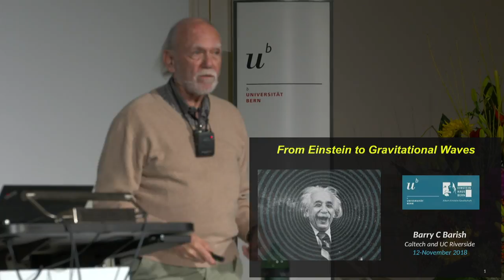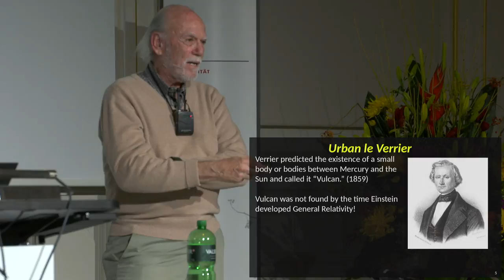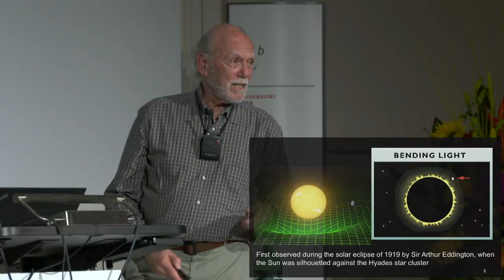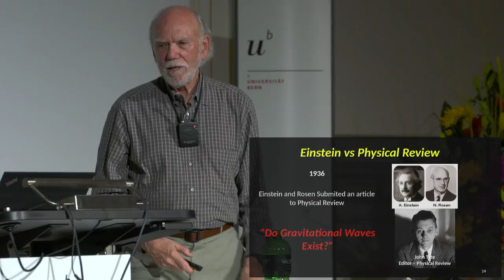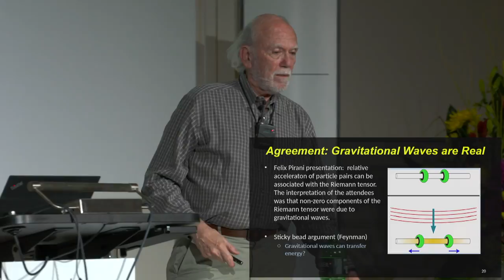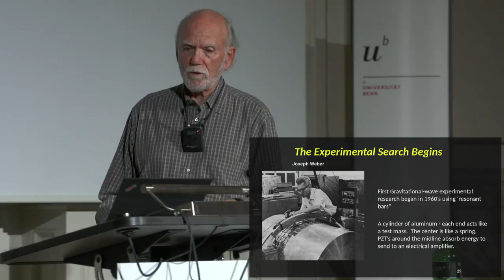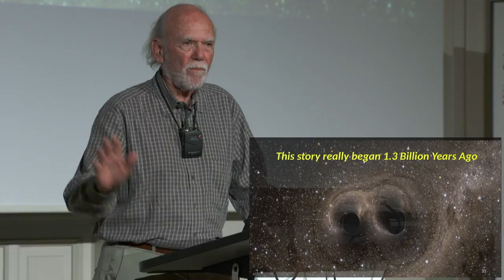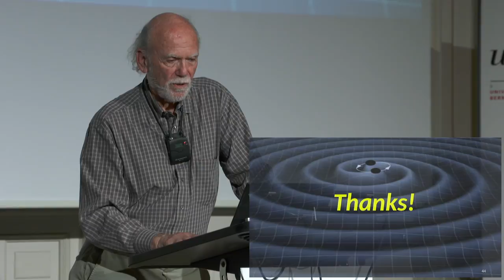Einstein Lectures, Barry Barish, From Einstein to Gravitational Waves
Im ersten Vortrag der Einstein Lectures 2018 sprach Barry Barish über die Entwicklung unseres Verständnisses von Schwerkraft von Newton bis Einstein. Der Nobelpreisträger stellte zudem die Suche nach Gravitationswellen aus Einsteins ursprünglichem Vorschlag für die Existenz im Jahr 1916 bis zur Entdeckung vor.